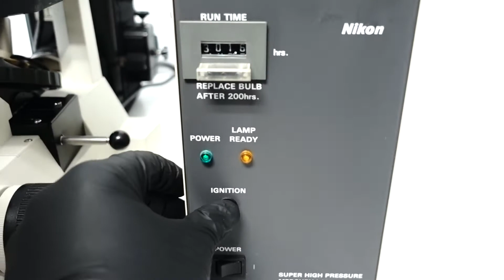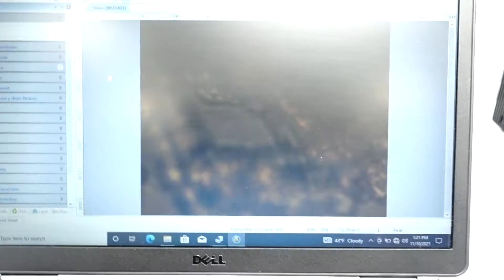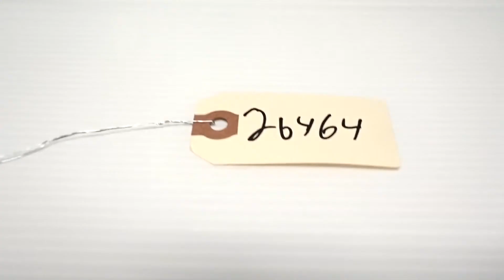Nikon TS100-F Inverted Fluorescence Phase Contrast Microscope Pred Ts2 [BOSTONIND] - 26464